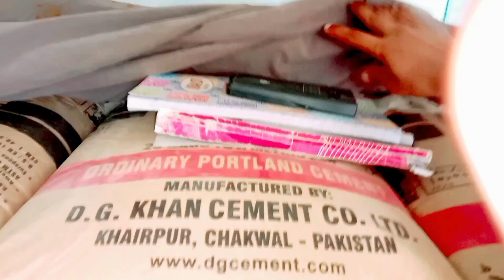Main gaya Arfa Tower| Dukan main jhardu lagaya|cement ki boriyaan Bach di |AM SP Amish vlogs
l am a YouTube video creator
,. Thanks 😊👍